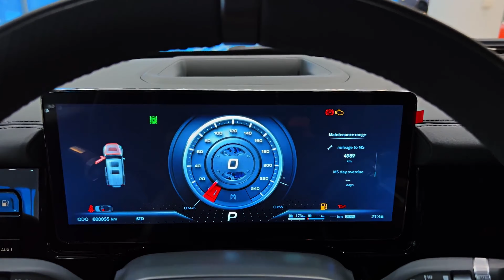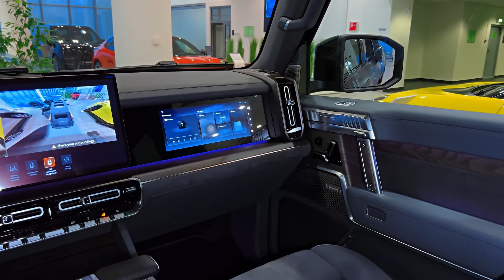2024 Dongfeng M-Hero 917-Interior and Exterior Walkaroundv